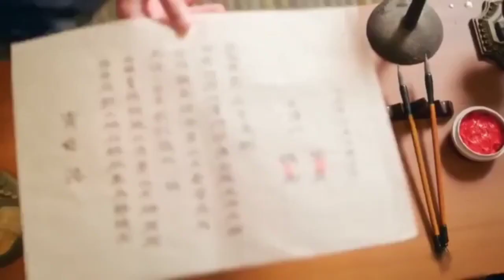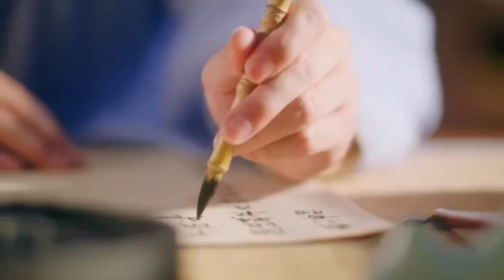[lmmortal Samsara] CDrama Bangla Explained Episode20-21||Lotus fairy fall in love with a heavenlygod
পদ্ম পরী ও স্বর্গ সম্রাটের ভালোবাসার গল্প।। Immortal Samsara episode 20-21 explain in Banglal || Chinese drama explain in banglal Part 20-21 ||

 Lotus fairy fall in love with a heavenly God

Any footage in this video has only been used to communicate a message (understandable) to audience according to my knowledge. it's a "fair use" under reviews and common comment section we don't plan to violent anyone's right. thanks

Video contains:

immortal samsara chinese drama bangla,

বাংলা গল্প, বাংলা এক্সপ্লেইন ভিডিও, korean web series explained,korean tv show explain in Bangla, chinese tv show explain in Bangla, Netflix series explain in Bangla

immortal samsara_bangla_explained